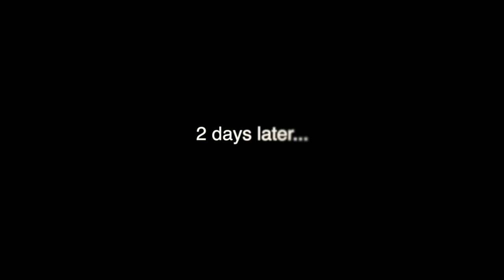Barbie - Chelsea's Birthday Pamper Party | Ep.67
It's Chelsea's Birthday and all her friends are invited to a Pamper Party!